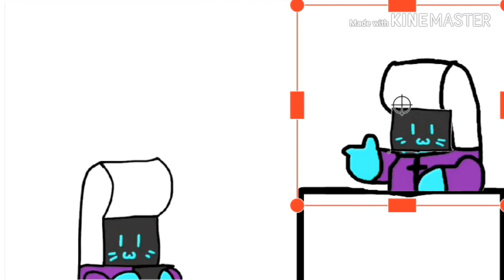Vadebits 101: No game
got em

Discord: i lost the link and i will get the link sorry lmao
SSB2 Nickname: Epiccness & EpicNess 2
BS Name: MssChara
SSB2 Clan: SAS and TD
BS Club: TheCoolCats